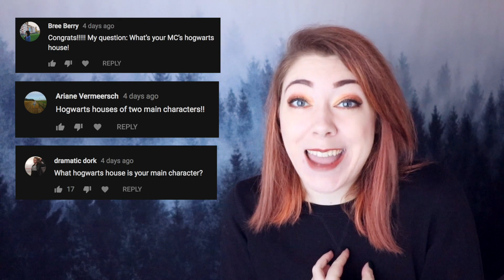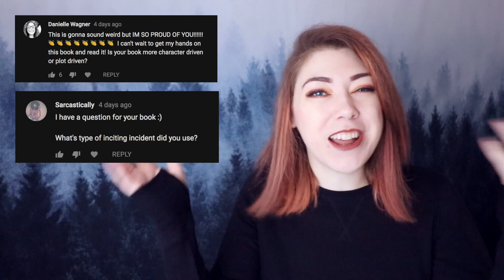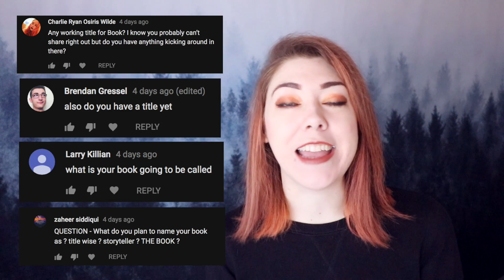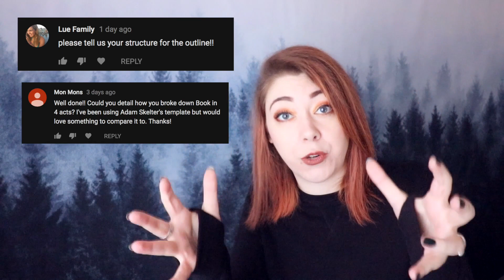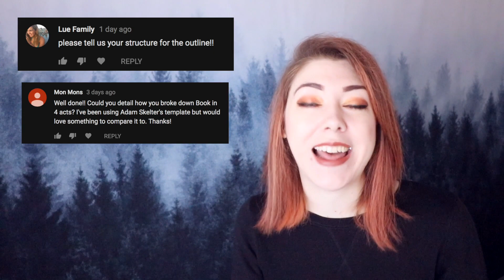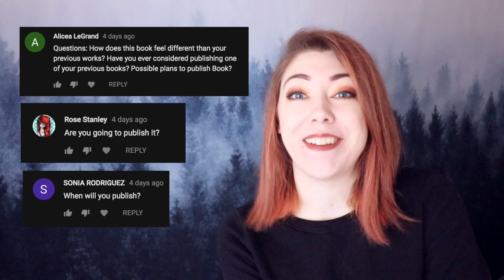BOOK WRITING Q&A | weekly writing vlog ep 6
you asked questions, and now i'm here to answer 'em! join me for this long q&a session all about book writing!

missed the previous weekly vlogs?

want more drafting vlogs? check out my nanowrimo 2012 series: 50K words and 30 videos in 30 days!

i also made a video about scrivener, if you're interested in the writing program i use!

ALSO so many people have been asking me about the stats screenshots, i made a mini-tutorial on twitter